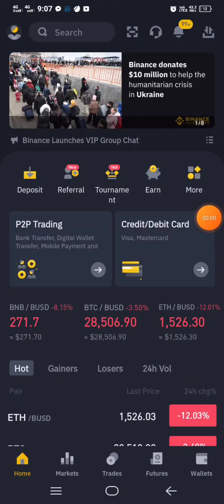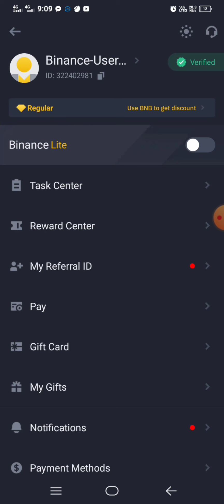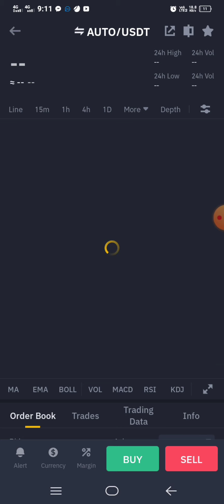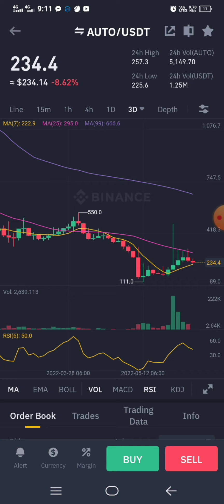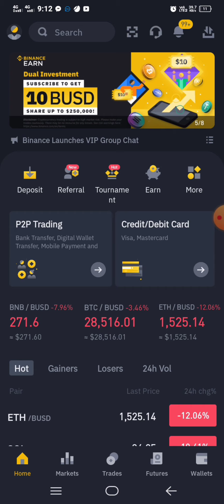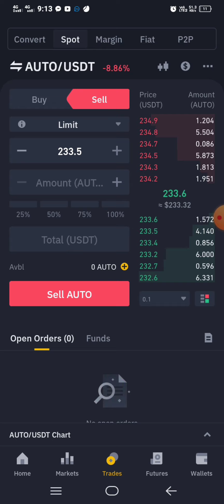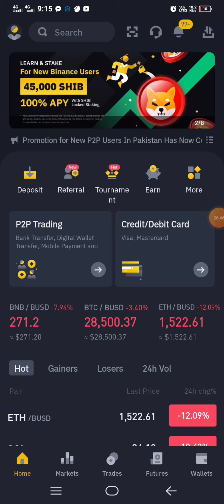$40 Profit How Is Possible - ভিডিওটি দেখতে হবে তাহলে পুরো আইডিয়া পাবে | Earn money online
আপনার হাতে থাকা স্মার্ট ফোন ব্যবহার করে কিভাবে অনলাইন থেকে অর্থ উপার্জন করতে পারেন তার খুঁটিনাটি বিষয়গুলো ভিডিওর মাধ্যমে দেখানোর চেষ্টা করি। আমি সঠিক অর্থ উপার্জনের অ্যাপ্লিকেশনগুলো উপস্থাপন করি। ধন্যবাদ সবাইকে!
✅নিচে টেলিগ্রাম চ্যানেলের লিংক দেওয়া হল সবাই জয়েন হবেন এবং নিয়মিত আপডেট পাবেন।
✅আমার ফেইজবুক পেইজ অফিসিয়াল লাইক এবং ফলো দিয়ে রাখুন।
🌍আপনারা যারা আমার ইউটিউব চ্যানেলে বিজ্ঞাপন দিতে চান। তারা নিচের দেওয়া হোয়াটসঅ্যাপ নম্বর অথবা টেলিগ্রাম যোগাযোগ করতে পারেন।
Want to advertise on my youtube channel.They can contact the WhatsApp number or telegram given below.